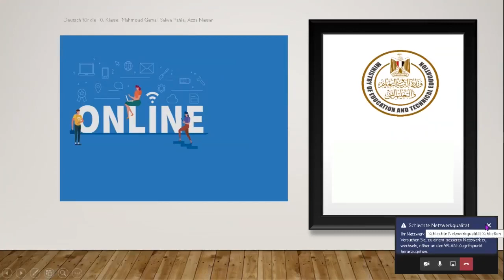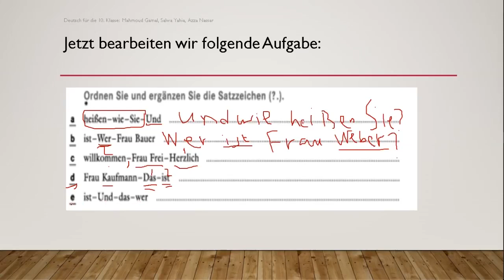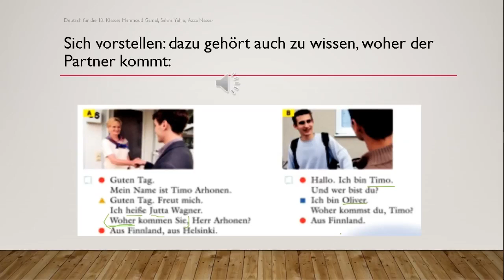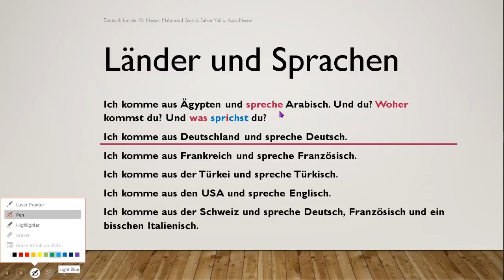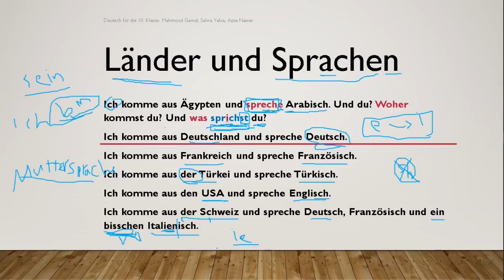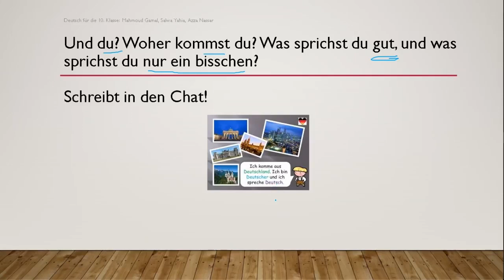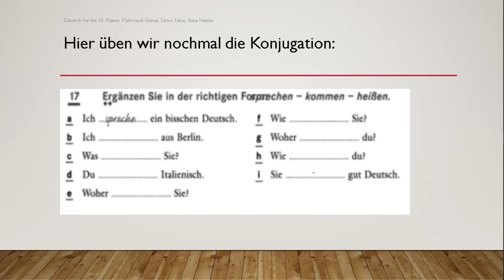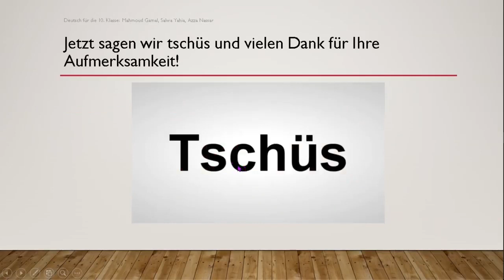المانى kurze wiederholung 1ث